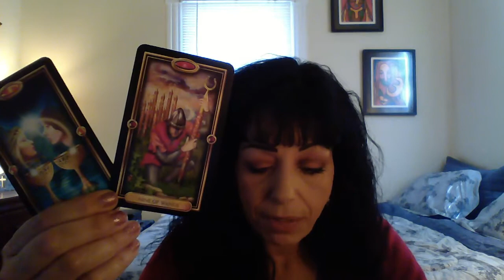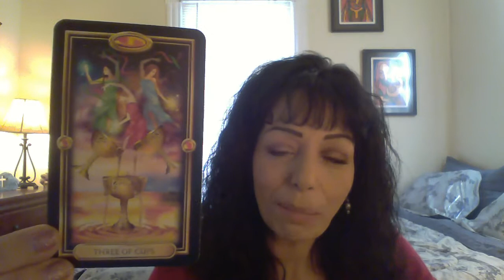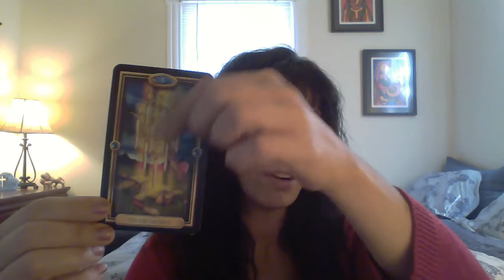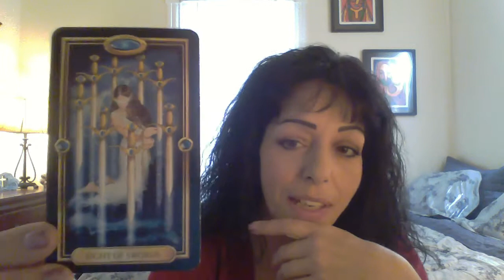AQUARIUS FEBRUARY 2016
Conflict At An End/Reconciliation and Healing